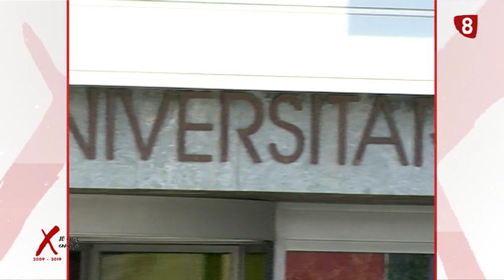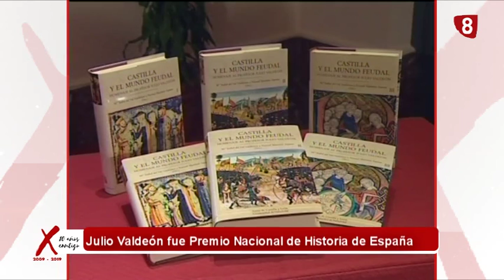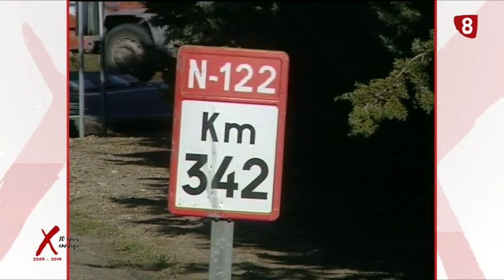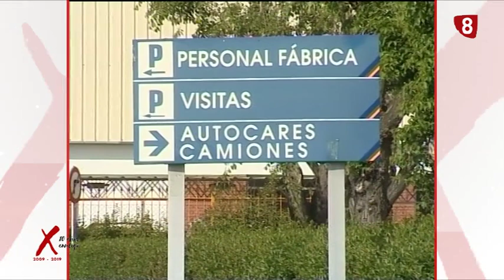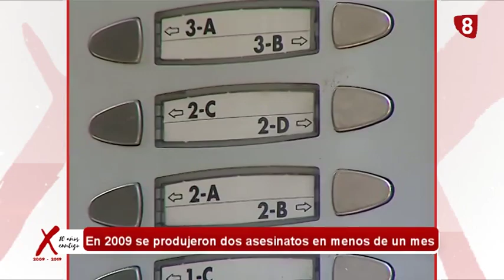10 años contigo. Pgm1. Jueves 7 de febrero de 2019